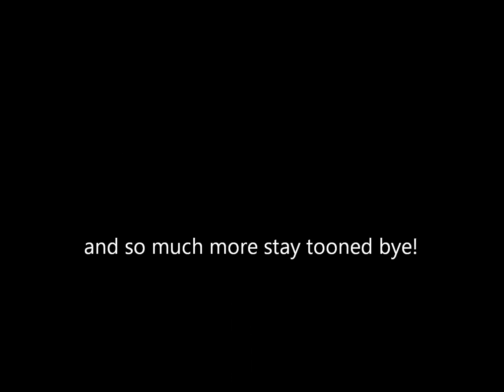AVA AND GRACIE SHOW opening